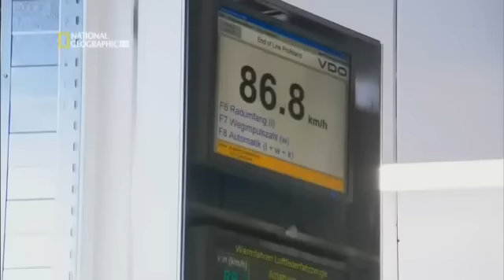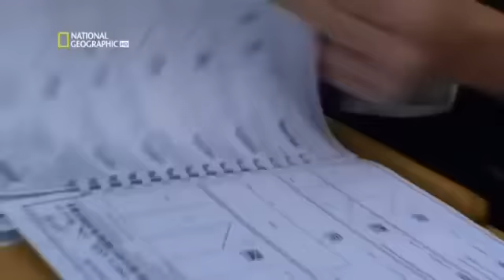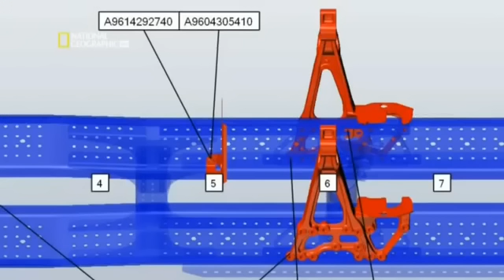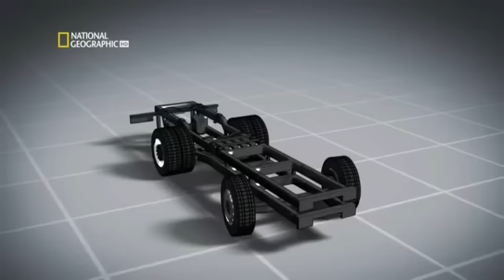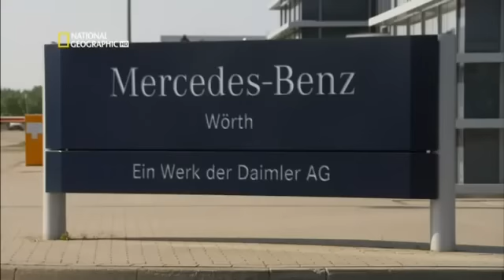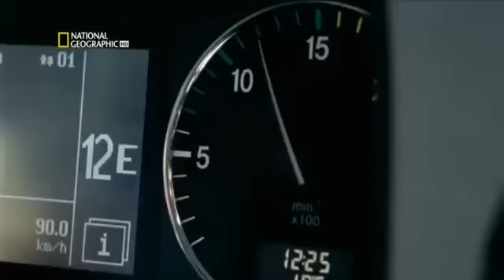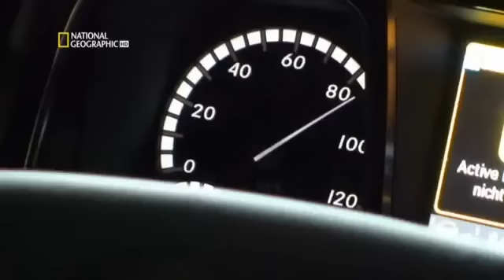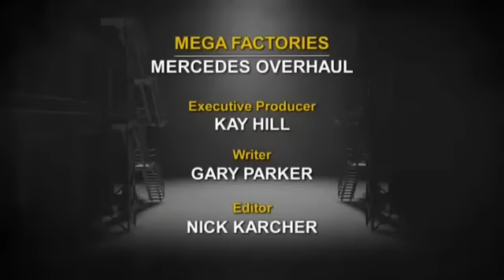Megafactorias Camión Mercedes Actros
Camión Mercedes Actros